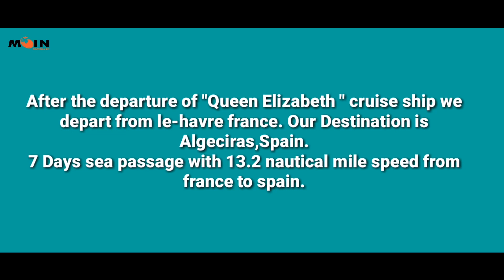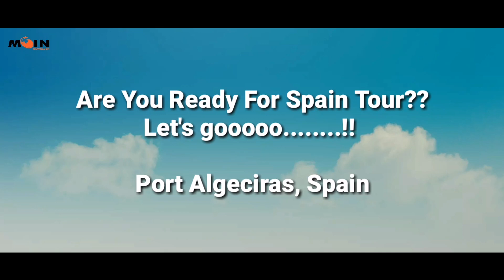France To Spain only seven days?? || ফ্রান্স হতে স্পেন যেতে ৭ দিন?? || Moin traveller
বাণিজ্যিক নৌজাহাজের গতি যাত্রীবাহী ক্রুজ শিপের চাইতেও কম। তাই এক দেশ থেকে অন্য দেশে যেতে সময় ও লাগে বেশি।
ফ্রান্সের পোর্ট লি হাভরে থেকে স্পেন এর আলজাসিরাস যেতে ১২৬৭ নটিক্যাল মাইল পথ পাড়ি দিতে ১৩.২ নটিক্যাল মাইল গতিতে ৭ দিন লাগলো।

আটলান্টিক উপকূলে জিব্রাল্টার এর চোখ জুড়ানো নীলাভ সৌন্দর্য আহ!!